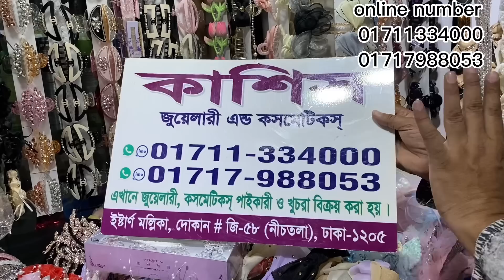ঈদের মাথা নস্টকরা হিজাবি ব্যান্ট ক্রাউন টারসেল।latest design hijabi bant.unlimited hijabi crown 2023